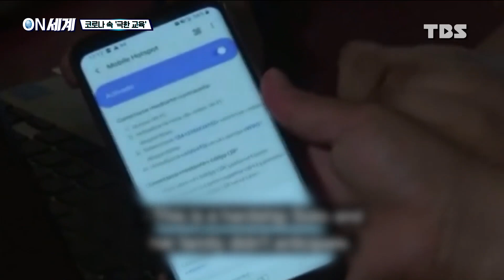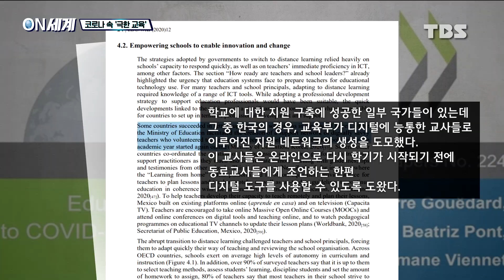[ON 세계] 세계 각국 원격수업 차질…OECD "한국은 성공적"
코로나 19 확산에 따라 수도권 유치원과 초·중·고등학교들은
오늘(26일)부터 전면 원격수업에 들어갔습니다.
이런 상황은 비단 우리나라뿐만이 아닌데요.

세계 각국이 온라인 수업으로 대체하고 있지만
인터넷 보급률이 낮은 곳도 있어 학생들간의 '교육 격차' 가
심화할 것이라는 우려가 나오고 있습니다.